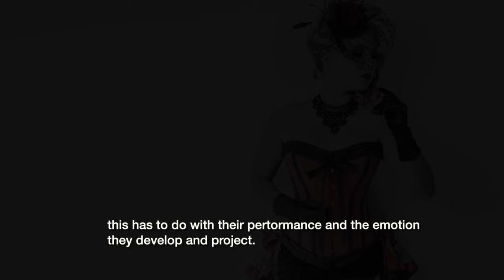The Strangely Beautiful World of Walther Vlaanderen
Renowned art photographer Walther Vlaanderen talks about the origins and the inspiration of his work.  He creates the world of his fantasy and imagination in the studio through his composition and interpretation of color but most of all by capturing a specific emotional quality. Unique and provocative, his photos reflect Walther's utterly original vision.